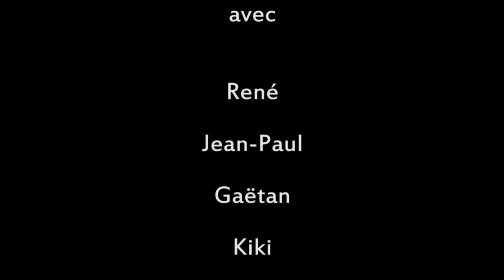AMOUR VACHE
Création 2014 de la Frangipane Théâtre pour les Tersons de Pierrefort.
Les spectateurs arrivent en car pour une visite d'exploitation, mais tout ne sera pas normale...